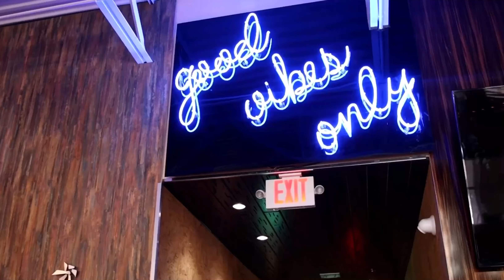Miami Hurricanes commit Allan Haye - Vibin Caneville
Miami Hurricanes DL Allan Haye one of our regulars stop by to vibe with Caneville

Come follow us NOW!:
7v7 Tournament - https://

Caneville twitter - @Caneville305

Buy FOOTBALLVILLE NATION merchandise